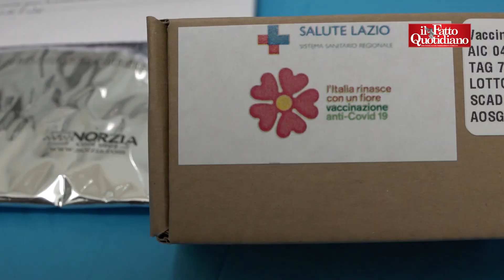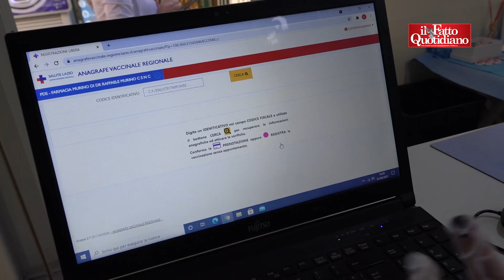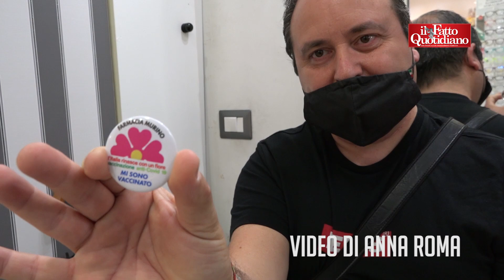Nel Lazio al via al vaccino Johnson&Johnson in farmacia. I clienti: “Così è più comodo”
di Anna Roma